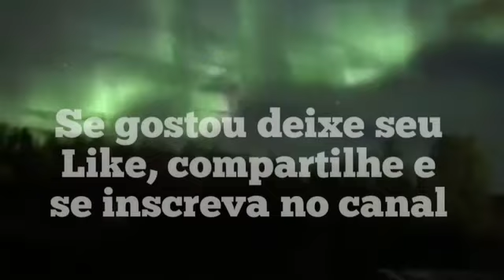TODOS SABERÃO A VERDADE por Saint Germain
Saint Germain